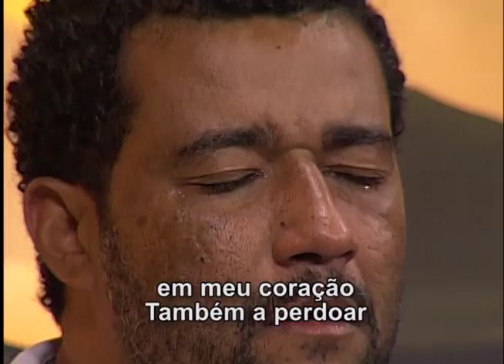Ensina me - Danielle Lima